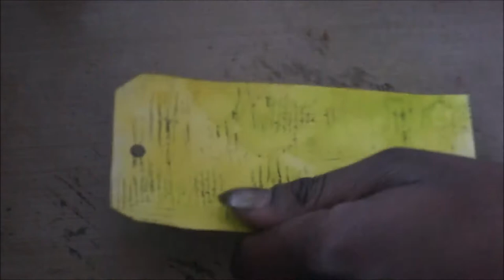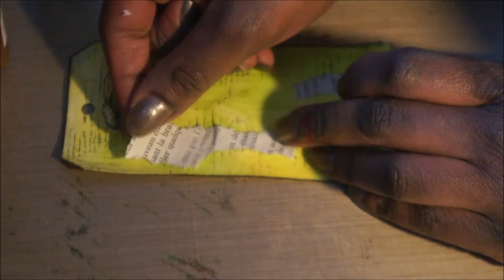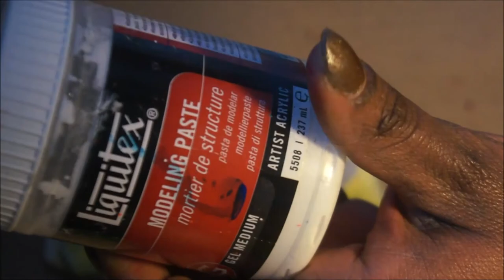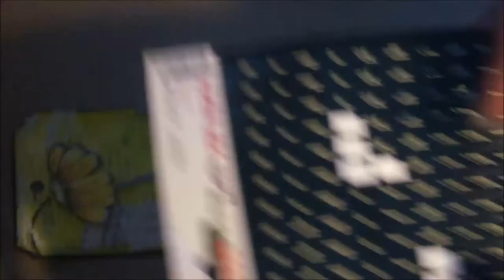{New releases -Mars 2015- Tag for DT cute as a button}